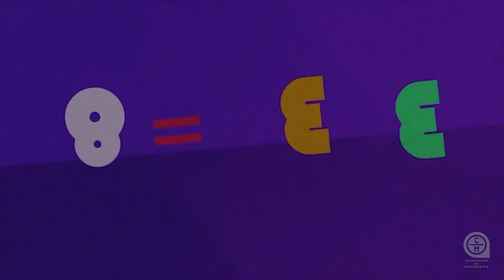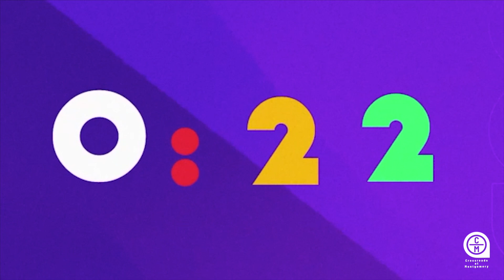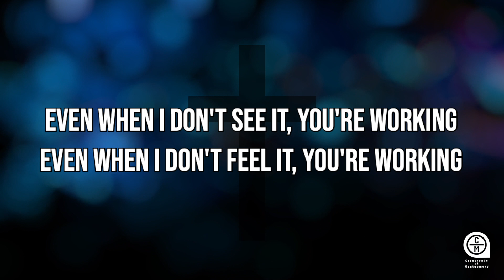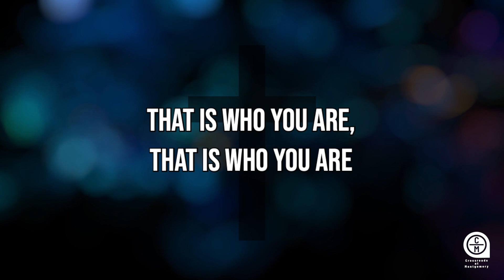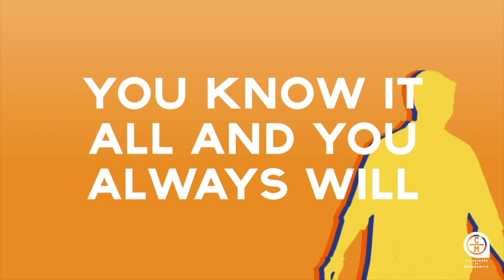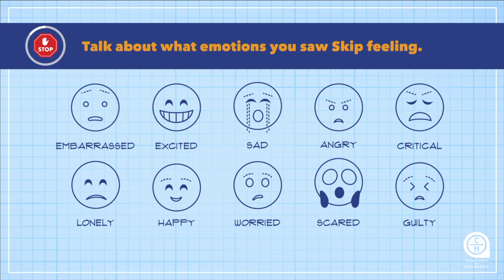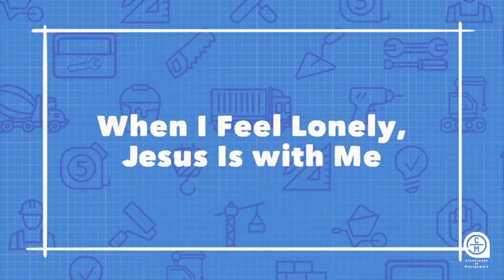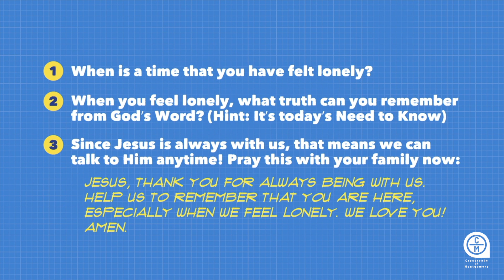The Power of Welcome